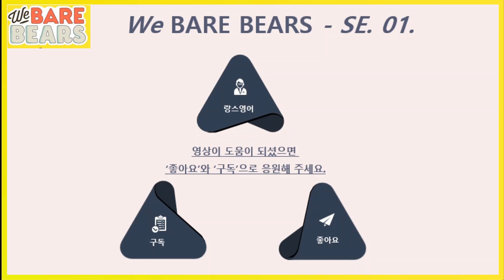[구간 반복] 위 베어 베어스 시즌1 22화 #1 - Video Date -We bare bears로 영어 공부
Ep.22 Pet Shop
The story goes back when the three bears were still little cubs as they try to get adopted.

!! 각 표현 옆 "재생 시간"을 클릭하면 영상에서 바로 확인이 가능합니다:)

📢  'We bare bears' 표현들

Intro 0:00

● 내가 괜찮아. 얼마나 귀여운지 봐봐! 0:06
●  게다가 저자극성이야! 0:24

●  이런 젠장, 또 놓쳤어! 0:37
●  이해가 안 가. 이 입양 가게에 오면
      분명 집 찾기가 수월할 줄 알았는데. 1:01
●  여기에서 받는 거라곤 고통과 퇴짜뿐이야. 1:41

●  기운 내, 동생아, 적어도 지붕은 있잖아. 2:01
●  게다가, 다른 고아보다 형편이 나은 편이야. 2:19